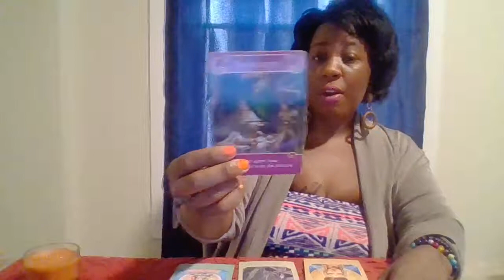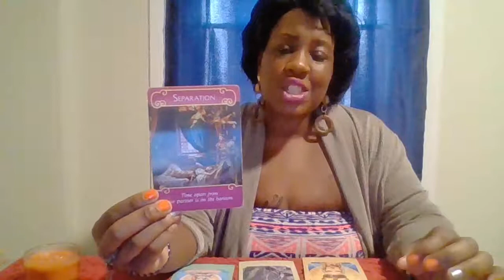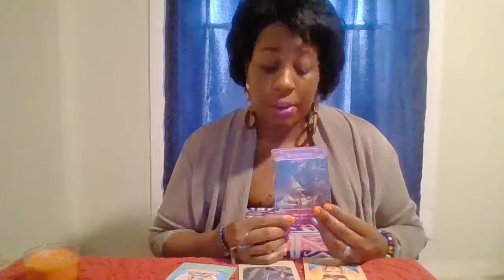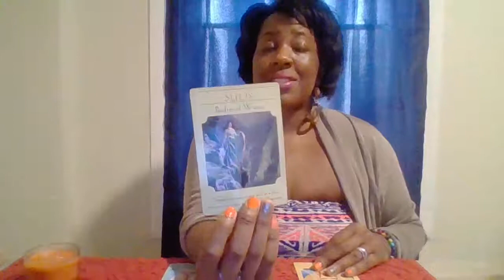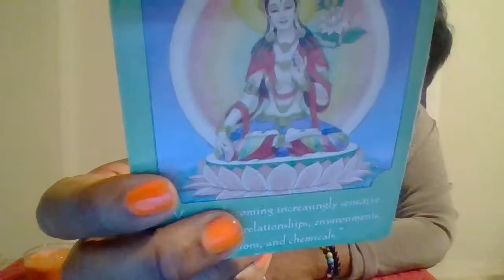Pisces Life & Love November2018-Jan5th 2019 New you!!!